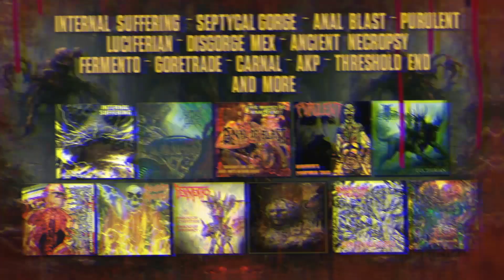Something about us! Mutilated Records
Mutilated Records was founded in 2000 in Colombia, during his career he has established his presence in countries such as Czech Republic, Spain, United States and Argentina for some periods, currently based in the United States and Colombia. He has worked for bands such as: Purulente (RIP), Internal Suffering, Septycal Gorge, Anal Blast, Suppuration, Carnivore Diprosopus, Anciente Necropsy, Cerebral Hemorrhage, Twilight Glimmer, Incineration, Genetic Error, Hedor, Threshold End, Circus Gore, Fermento, Goretrade, Carnal, AKP, Luciferian, among others. An international festival called Mutilated Fest was established, so far shows have been held in Colombia, Czech Republic and Argentina with the participation of international bands. There is a series of compilations called "Spreading The Sickness" which is made under the design of the great artist Tony Koehl and is a limited edition collection. Currently there are more than 40 productions, different editions of merchandise for bands, international festivals and sponsors for events and bands. Mutilated Records - Supporting This Fucking Sickness!